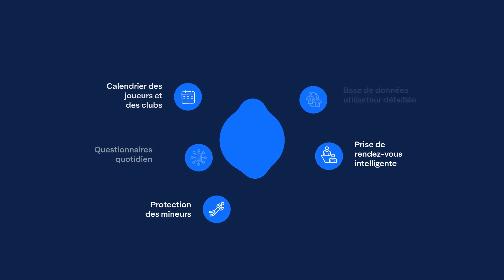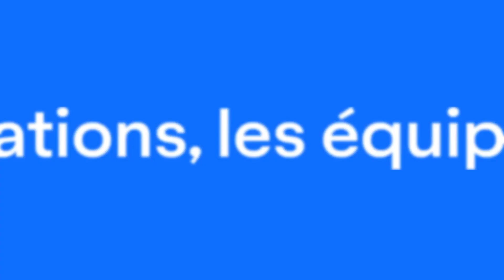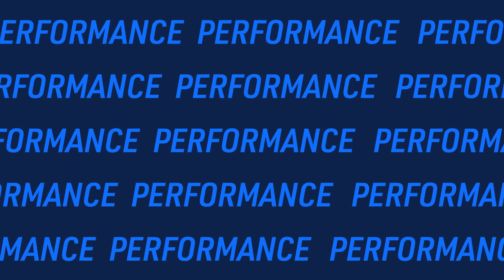Kairos Product Video: French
The Kairos product video, now available in French and Spanish.